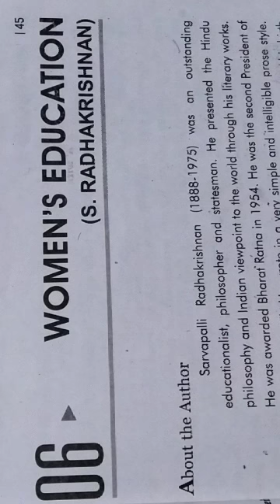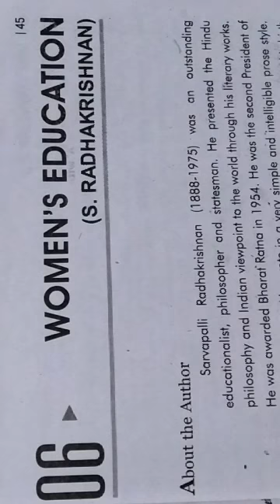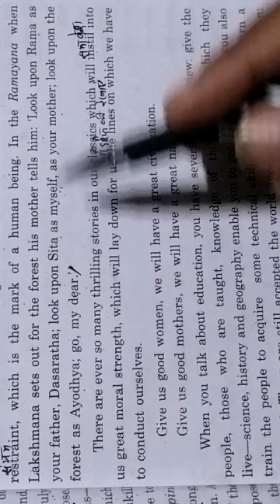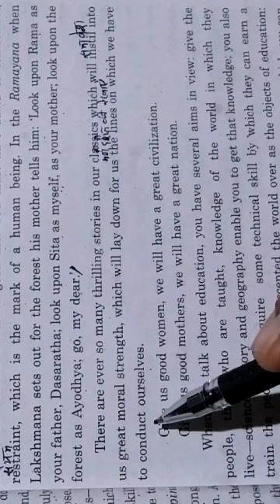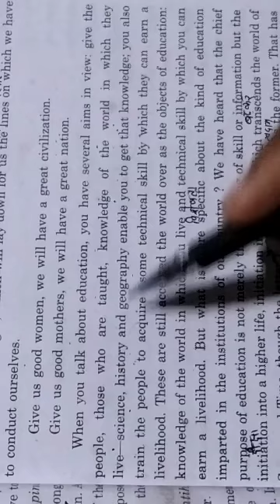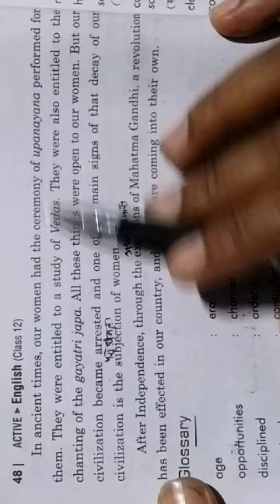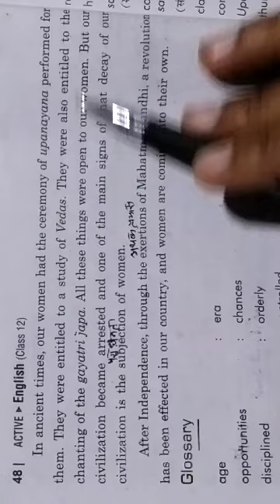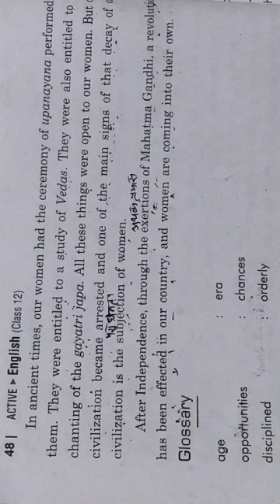WOMEN'S EDUCATION PART TWO CLASS 12TH हिन्दी अनुवाद । ENGLISH PROSE .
IN THIS VIDEO I HAVE TRIED MY BEST TO EXPLAIN THE SECOND PART OF THIS LESSON IN HINDI . BHAVISHYA KUMAR SHARMA .